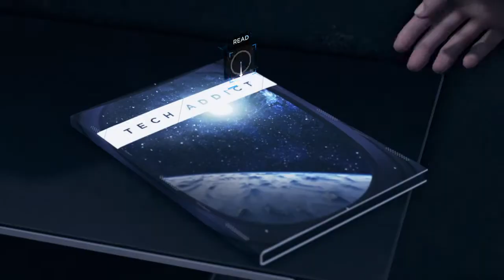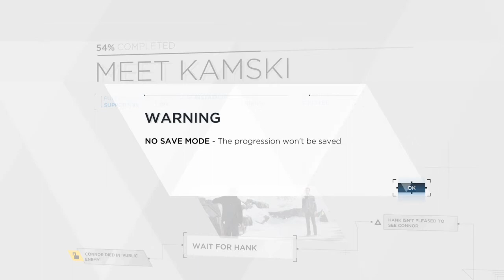Detroit: Become Human™_20190325134541